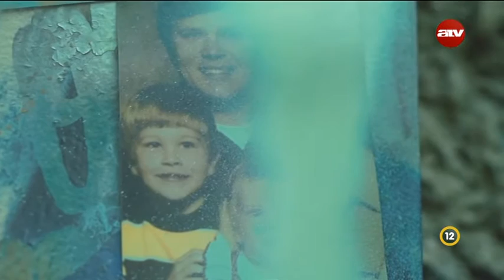A tékozló hazatér - Nate